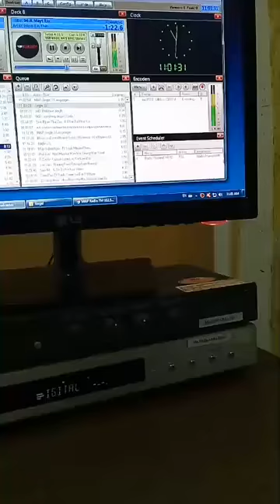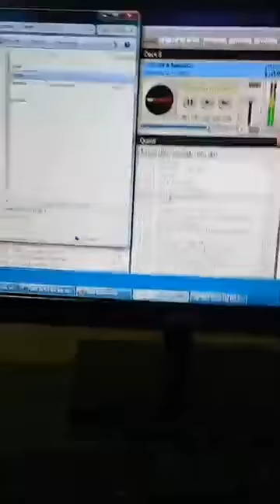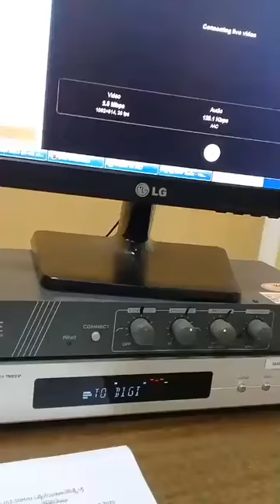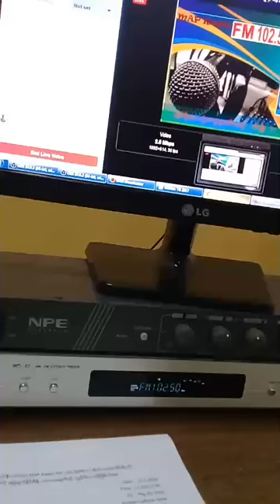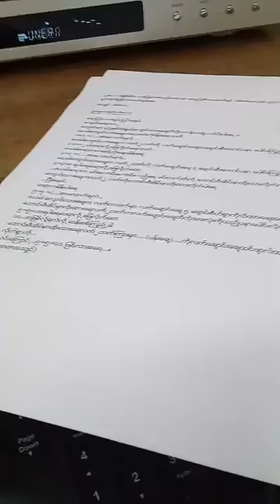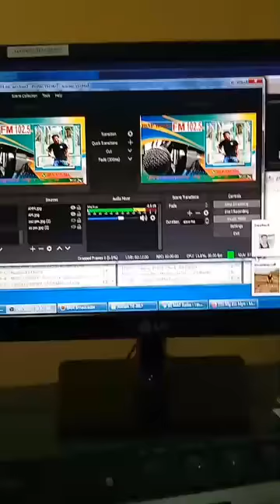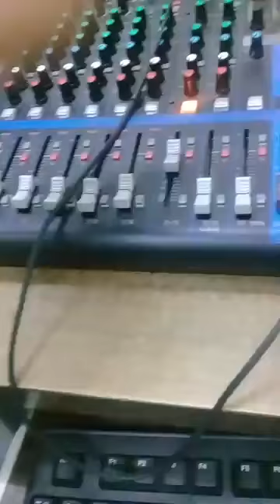Mg Zin Myo လံုးဝ မျဖစ္နိုင္ ရခိုင္သာသေခ်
Song :
Artist :
Album :

အားလံုးကို ေက်းဇူးတင္ပါေရ။
Rakhine MRP